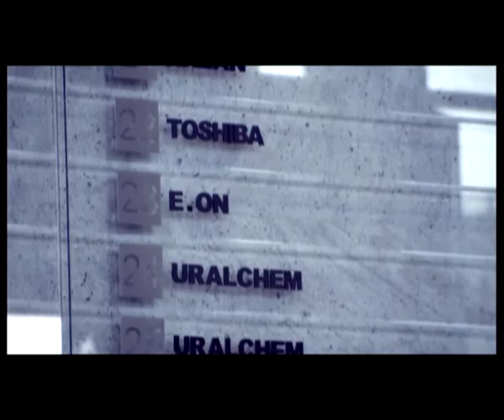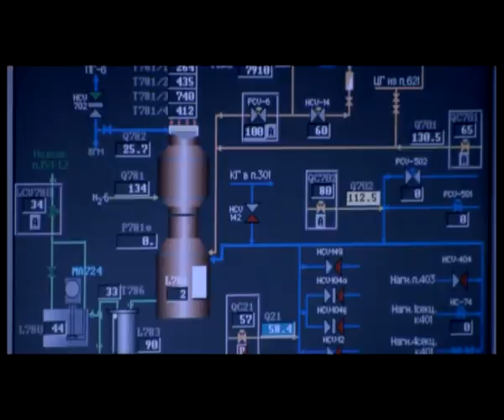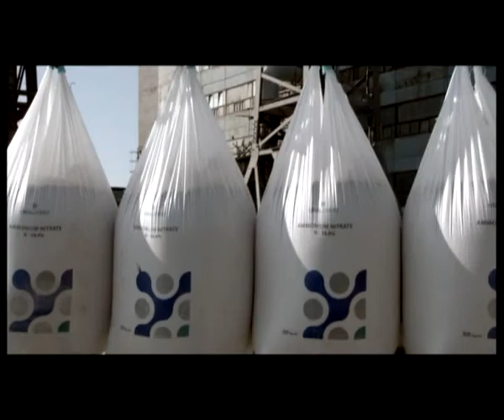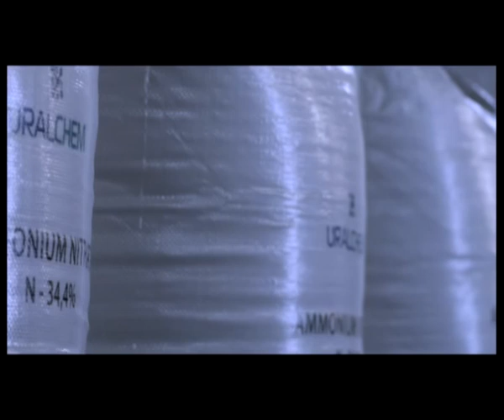UH.mpg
Film Director:
George Noskov
Producer:
Roman Karpov